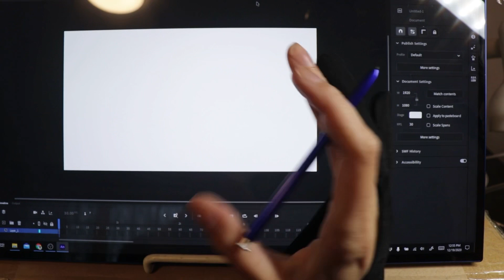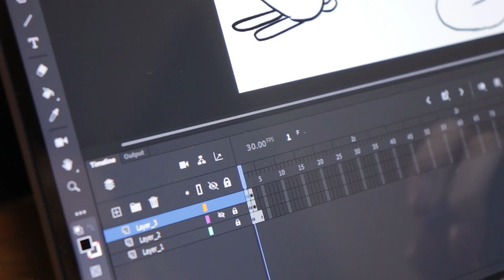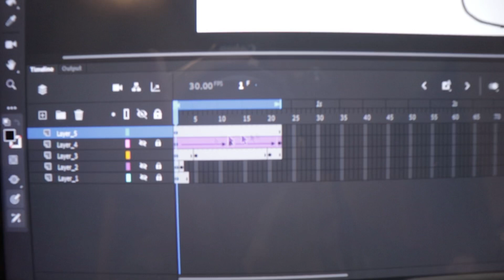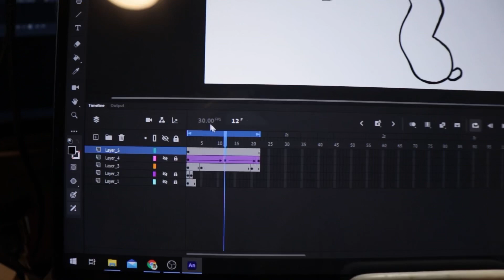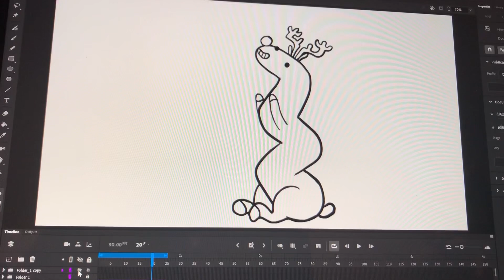Animation Stuff: A Quick Animation for Christmas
I animated something real quick for Christmas.